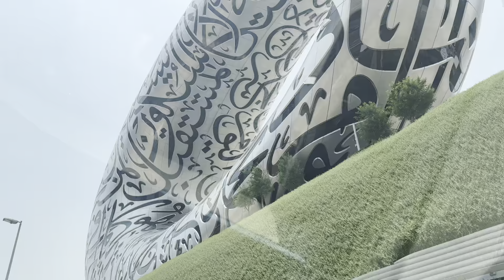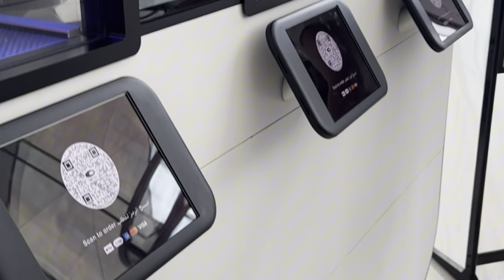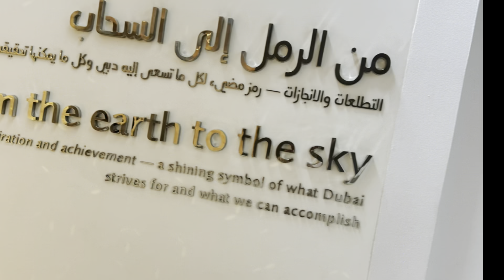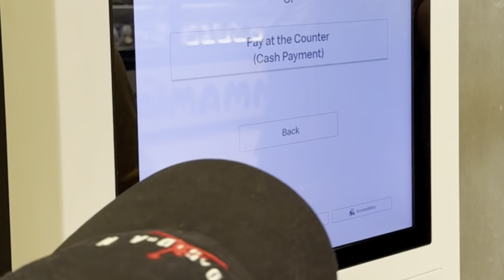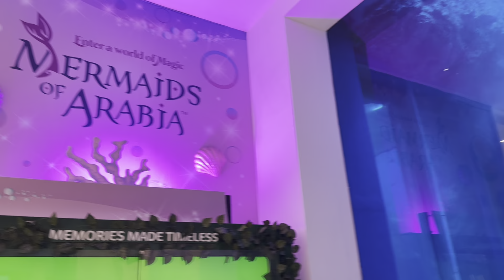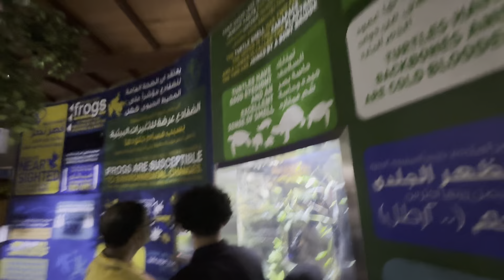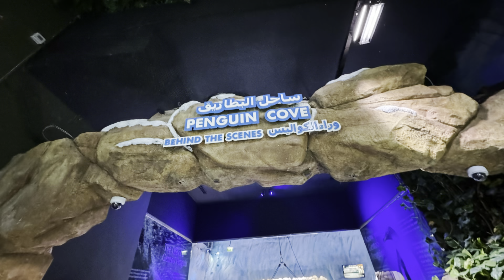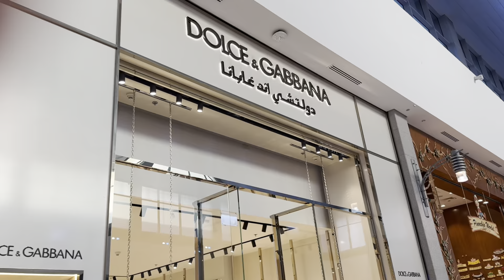Burj Khalifa , Aquarium & Dubai Marina cruise